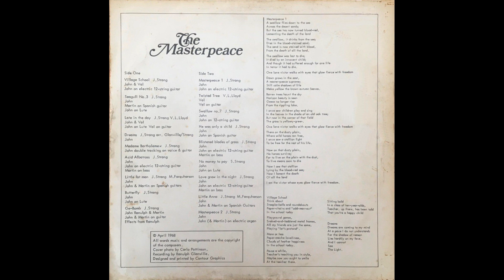John Strang, Valentine Lewis Lloyd, Martin Farquharson – The Masterpeace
A1  I Am The Crab 00:00
A1  Village School 00:50
A2  Seagull No.3 03:01
A3  Late In The Day 04:52
A4  Dreams 08:08
A5  Madame Bartholemew 14:50
A6  What'cha Gonna Do? 15:38
A7  Acid Albatross 18:33
A8  Little Fat Man 20:17
A9  Butterfly 21:48
A10  Ge-Bomb 23:00
B1  I Am The Crab No.2 25:38
B1  Masterpeace No.1 26:55
B2  Twisted Tree 31:26
B3  Swallow No.7 33:50
B4  He Was Only A Child 36:16
B5  Blistered Blades Of Grass 38:58
B6  No Money To Pay 40:34
B7  Love Grew In The Night 42:33
B8  Little Anna 45:39
B9  Masterpeace No.2 46:24
B10  I Am The Crab (outro) 49:12

1968